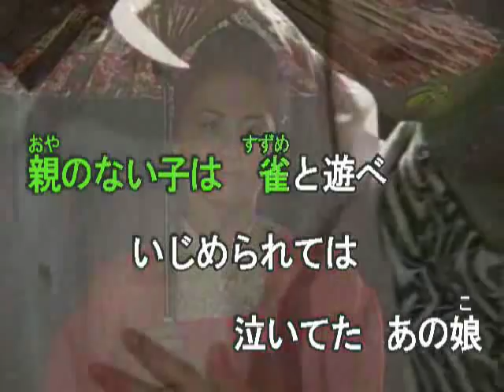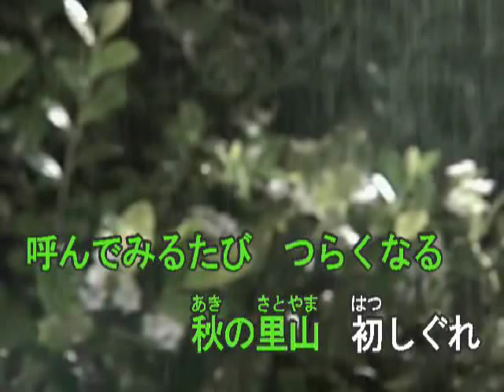清水博正 里山しぐれ seijirou